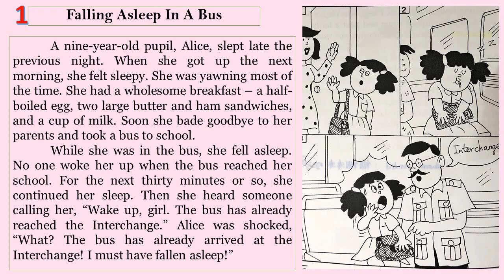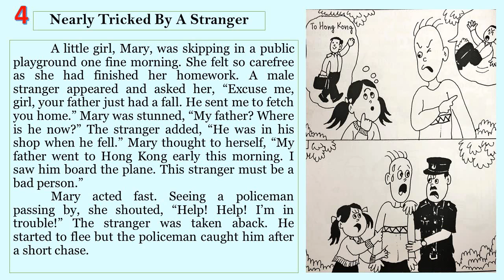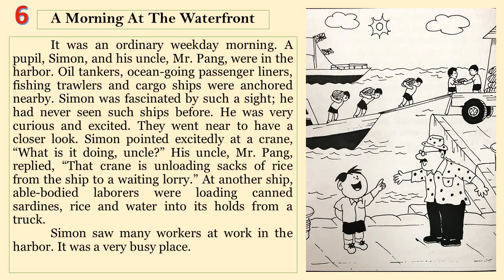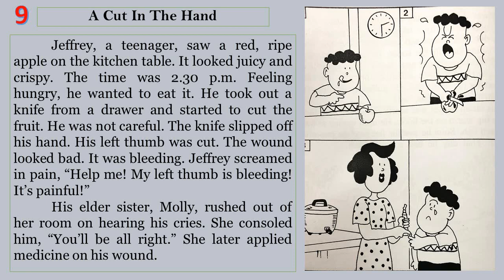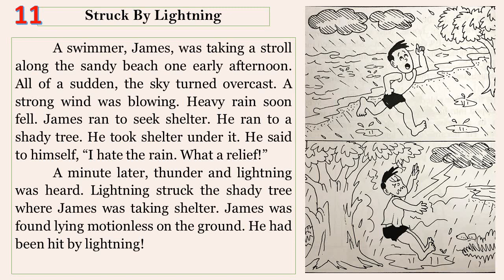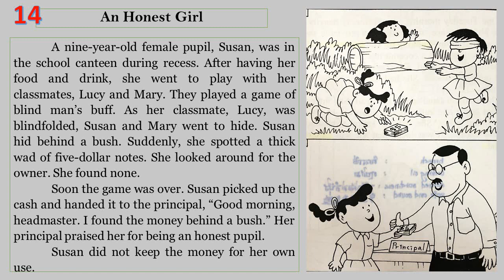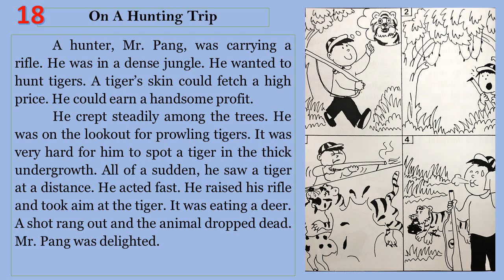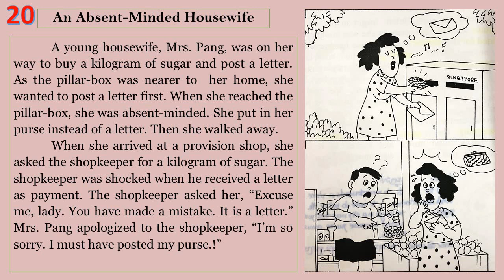Reading for Pleasure - 20 Stories with Pictures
This video is aimed to help you enjoy your time by reading short meaningful stories. Each story is attached with pictures so as to make you find all the stories more understandable and enjoyable. This video is also good for those who are learning to read English, especially beginning readers, by repeating after the audio.